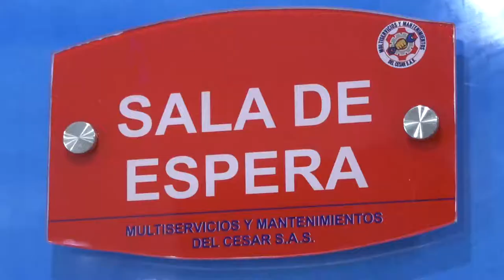NUNCA HE ACCIONADO UN ARMA PARA HERIR A NADIE ALCALDE DE TAMALAMEQUE